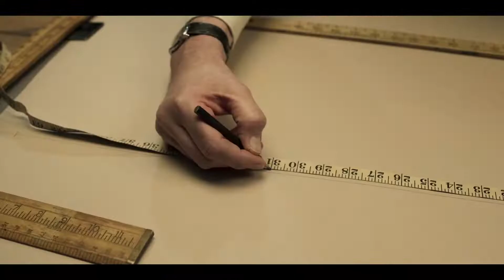THE OUTFIT - Trailer (2022) | All Star Trailers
THE OUTFIT Trailer (2022) Zoey Deutch, Dylan O'Brien, Thriller Movie HD